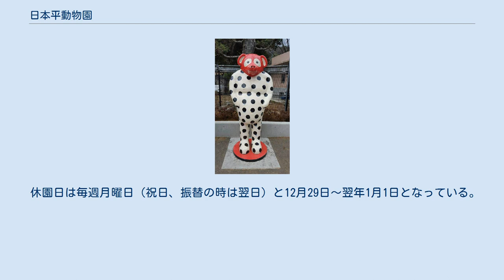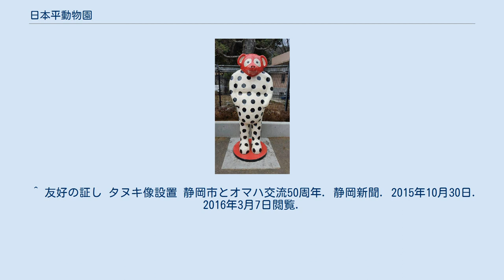日本平動物園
日本一長いローラースライダー 日本平動物園内の案内図 アメリカ合衆国ネブラスカ州オマハ市から静岡市に贈られた陶製のタヌキ像 日本平動物園（にほんだいらどうぶつえん、英: Shizuoka Municipal Nihondraira Zoo）は、静岡県静岡市駿河区池田にある静岡市が運営する動物園。
2005年に直立することが話題になった、レッサーパンダの「風太」の生まれた動物園である。
 休園日は毎週月曜日（祝日、振替の時は翌日）と12月29日～翌年1月1日となっている。
開園時間は9:00～16:30（16:00までは入園可能）。
料金は、大人（高校生以上）610円、小・中学生150円（静岡市内に居住、又は通学する小・中学生は証明提示で無料）、未就学児無料となっている。
日本一長いローラースライダーが設置されている（大人 200円、子供 100円）。
ホームページでは飼育日記を掲載している。
施設の老朽化が進んでいることから、2013年春、全面リニューアルオープンした。
 敷地に隣接して静岡市有形文化財の旧エンバーソン邸が建っており、駐車場は共通。
見学して動物園に再入場することもできる。
 屋外放飼場と屋内放飼場を2つずつ備え、隣接する繁殖棟とあわせ、血統管理園として繁殖に取り組めるようになっている。
様々な角度から観察でき、レッサーパンダが客の頭上を渡る空中回廊なども用意されている。
 ビジターセンターでは同園の歴史年表や繁殖賞、過去の飼育動物を中心とした骨格標本や剥製が展示されている他、企画展が催される。
 リニューアル第一弾として開館した猛獣舎。
一階は北極圏の生態系の展示としてゴマフアザラシとホッキョクグマを展示。
ニ、三階では開園時からのコンセプトとしての比較展示を行いライオン、アムールトラ、ジャガー、ピューマといったネコ科の猛獣を立体的に観察できる。
 園内に2つある池のうち、下の池をすっぽりケージで囲った、国内最大級のフライングケージ。
中に入って飛び交う鳥を直に観察できる。
また、元々この池にあったサル島がメガドーム完成後も残され、リニューアル前と違わずここでジェフロイクモザルが飼育されている。
 二つの屋外放飼場と一つの屋内展示室を備える。
 バーバリーシープ舎、アクシスジカ舎、ワラビー舎を統合したもの。
完成にあわせオグロワラビーがベネットアカクビワラビーに交代している。
 1983年開館。
斜面に造られており、一階が夜行性動物館、二階が熱帯鳥類館になっているが、出入口はそれぞれ異なる。
 夜行性動物館は昼夜逆転させた14の展示室を備えルーセットオオコウモリ、レッサースローロリス、ハリネズミ、フタユビナマケモノ、フェネック、フクロウ、ツチブタ、スローロリス、タテガミヤマアラシ、オオコノハズク、アムールヤマネコ、ハクビシン、アオバズクが展示飼育されている。
毎日午後二時半ごろに明かりがつけられ、館内は昼間の状態となる。
 熱帯鳥類館はオニオオハシ、サイチョウ、ワライカワセミなどの熱帯鳥類の個別展示飼育室が六室、通り抜けのできる展示室にカンムリシロムクなどの熱帯の小鳥が放されたジャングル展示室、ソリハシセイタカシギなど干潟の鳥の展示室、メジロなど日本の野鳥を展示する大部屋が二つと計9展示室がある。
天窓が多く設けられ、天然光のもと、植物がよく育つようにしてある。
 オートチェアに乗っていく、お城の意匠を持った旧爬虫類館を改修したもの。
外観はそのままに、館内ではきぐるみを着て動物の気分で遊べるコーナーや飼育員の仕事を紹介するリトルバックヤードが設けられている。
 生息環境ごとにクチヒロカイマン、アルダブラゾウガメなど様々な爬虫類が飼育されている。
薄暗い旧館と比べ格段に明るくなった他、リクガメの動き回る回廊や、観客の頭上にオオアナコンダのプールを設置するなど様々な仕掛けがある。
またオオサンショウウオをはじめとし、日本産小型両性爬虫類のコーナーも設けられている。
 フンボルトペンギンが泳ぐ水中の姿を眺める事ができる。
 開園以来長らくマサイキリンを飼育していたが、2014年に最後の個体であるメスの「リン」が死亡し飼育を終了した。
 開園10周年記念として、オスの「ゴロン」とメスの「トト」を飼育開始。
「トト」は1999年7月ブリーディングローンにより上野動物園に移動。
同園からはメスの「タイコ」が来園したが2000年3月5日に死去。
続いて「トト」の移動後体調を崩して...